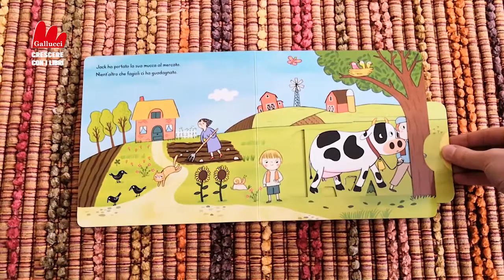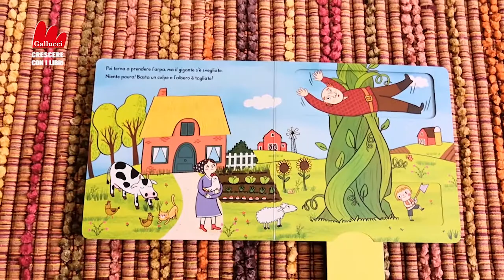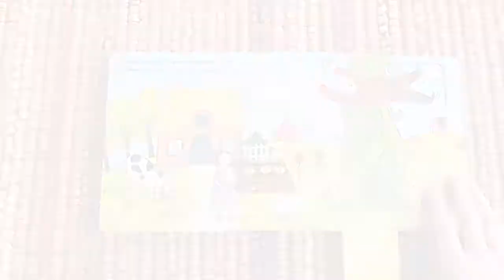Alice Andretta legge "Jack e il fagiolo magico"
disegni diNatascha Rosenberg
«Ucci, ucci, sento odor di bambinucci!»
  Muovi, tira e scorri i meccanismi per dare vita alle sorprese nascoste nelle pagine!
data pubblicazione: 30 agosto 2018
caratteristiche: A CURSORE
collana: A cursore
età: 2+
categoria: Bebè
formato: 18 x 18 cm, cartonato
pagine: 8
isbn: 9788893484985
note: Serie Scorri le fiabe. Traduzione di Paola Mazzarelli